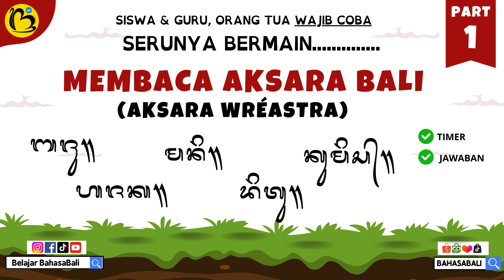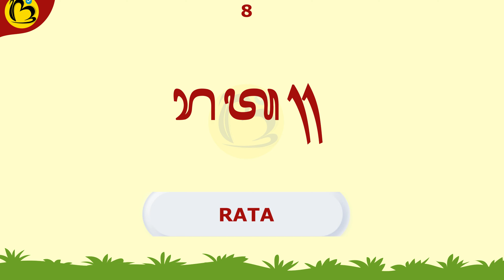Part 1 - Kuis Membaca Kata Beraksara Bali (Aksara Wreastra saja)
Halo selamat datang di channel Belajar BahasaBali, pada video kali ini kita akan membahas:
Link File yang digunakan untuk video ini:
Agar lebih mudah dan berurutan dalam mengikuti setiap video selalu mulai dengan melihat playlist (daftar putar). Berikut playlist yang ada di chanel ini silakan pilih kalian mau menonton yang mana:
2. Tutorial Bali Simbar (Berisi daftar video cara untuk mengetik aksara Bali di Komputer atau Laptop dan juga Bali Simbar)
3. Aplikasi Android Aksara Bali (Berisi daftar video aplikasi yang digunakan untuk mengetik aksara Bali di Android dan juga cara pakainya)
5. Latihan Bahasa Bali (Berisi daftar video latihan soal-soal Bahasa Bali untuk SD, SMP, dan SMA)
Jika ada kendala saat mengikuti video ini misalnya langkah-langkah yang kurang  jelas/paham atau linknya sudah tidak aktif, silakan sampaikan pada kolom komentar video ini.